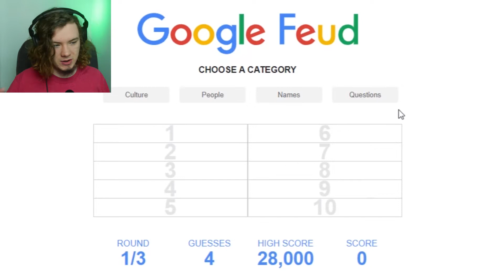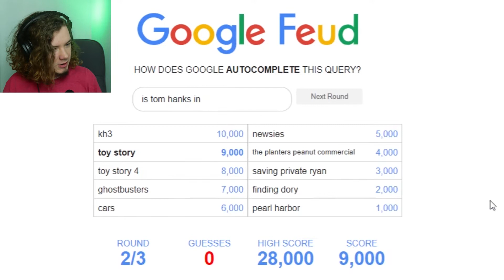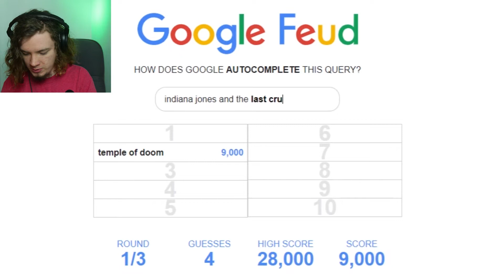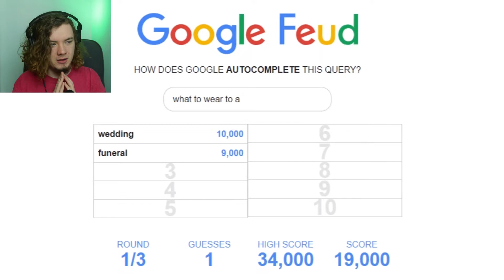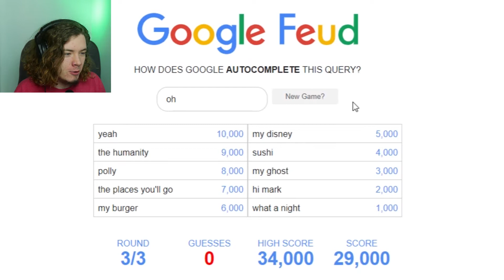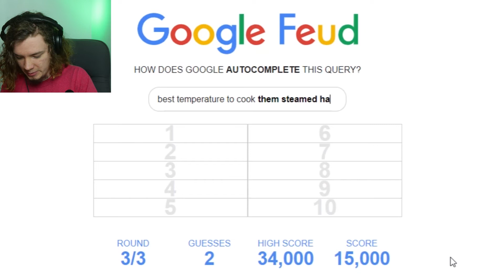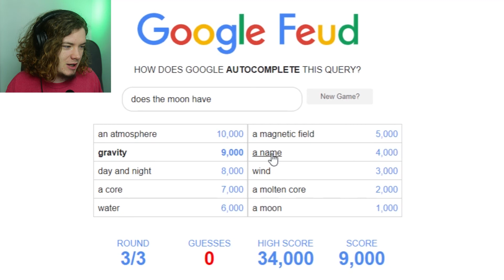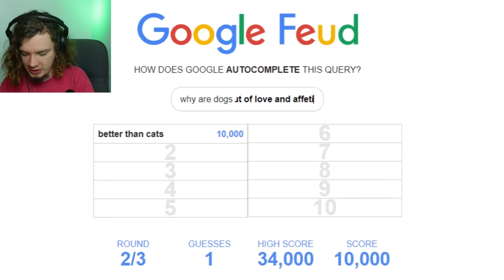me noh engrish goodly | Google Feud #1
In this episode, I try to keep my sanity but slowly regress into madness as I forget how to type, ask the tough questions and "Is my bird gay?"